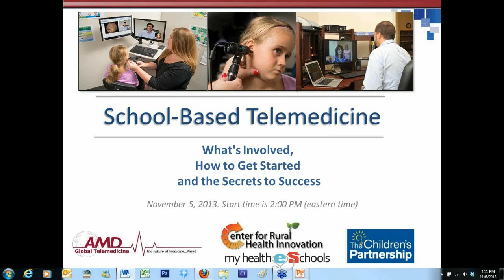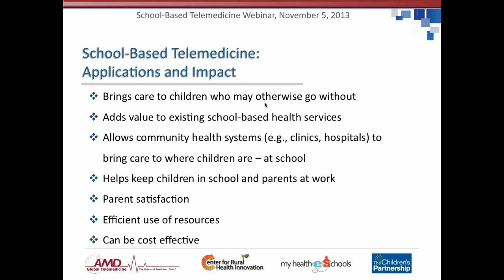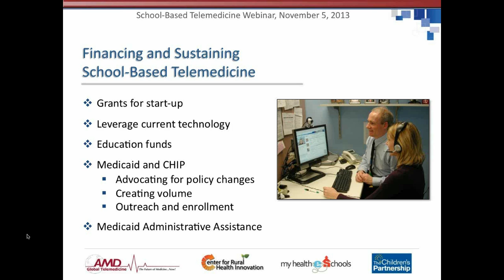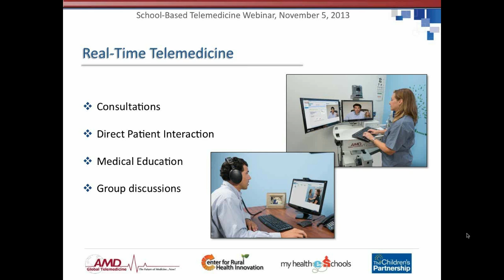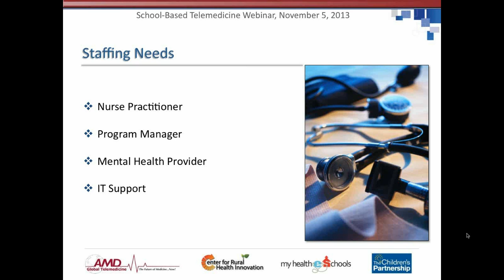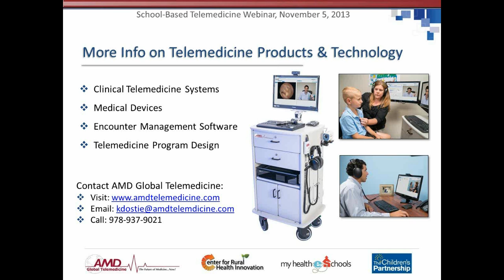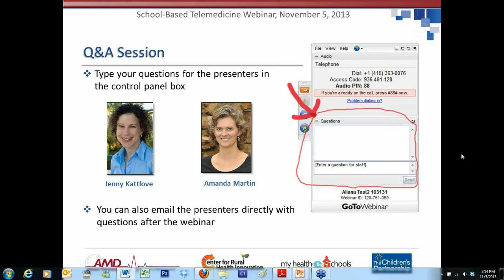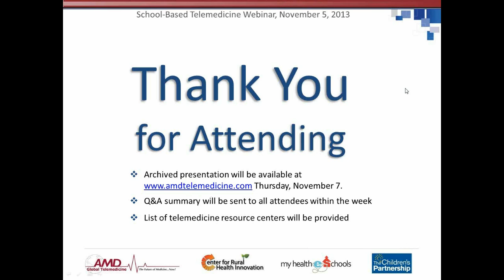School-Based Telemedicine Webinar, November 5, 2013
Learn What's Involved, How to Get Started and the Secrets to Successful School-Based Telemedicine Programs.

AMD Global Telemedicine, MY Health-e-Schools and the Children's Partnership organization have come together to share our knowledge on how to implement, run and sustain an effective school-based telemedicine program.

Listen to this archived webinar to hear first hand from MY Health-e-Schools about how they started their program, lessons learned along the way and how they have managed to sustain success. In addition, hear from the Children's Partnership about school-based telemedicine programs from across the country, lessons learned and the benefits of school-based telemedicine.